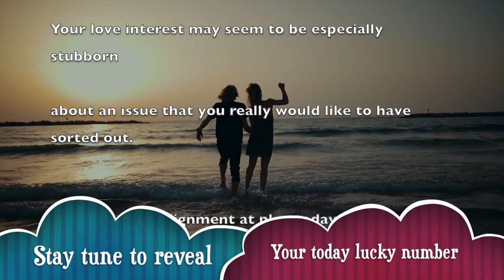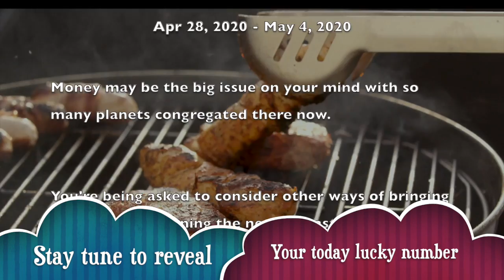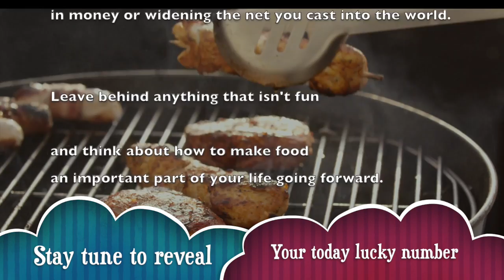Tue, Apr 28 : Cancer Horoscope Lucky Numbers Today | A Plus Life